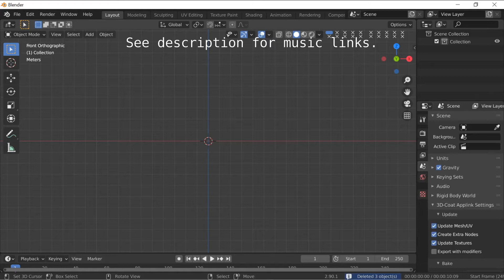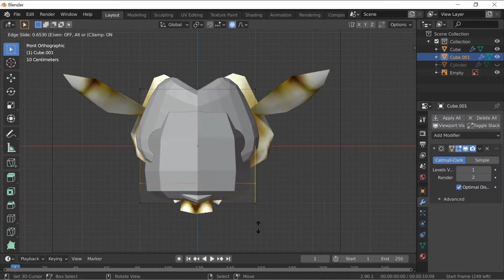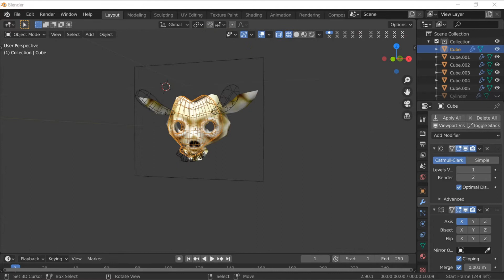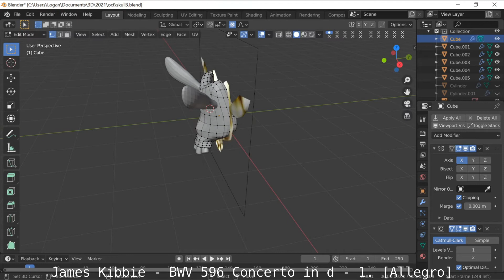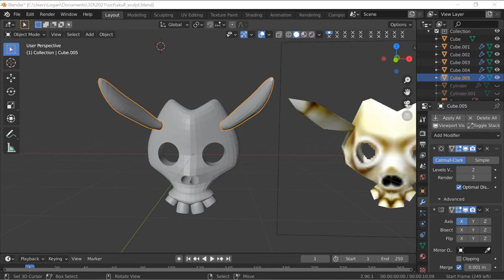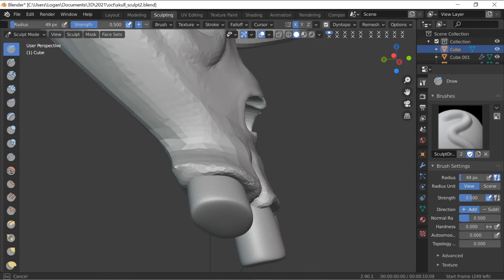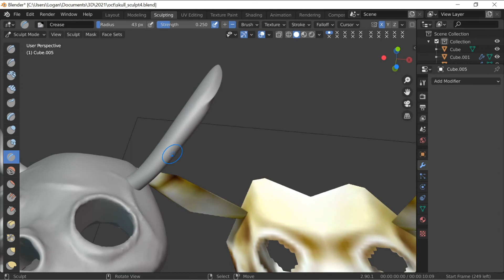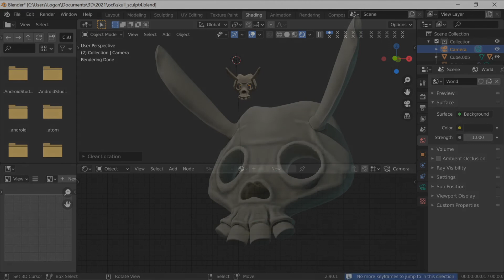Zelda Skull mask Timelapse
Skull mask from the legend of Zelda Ocarina of Time made with Blender.

James_Kibbie
Released under: